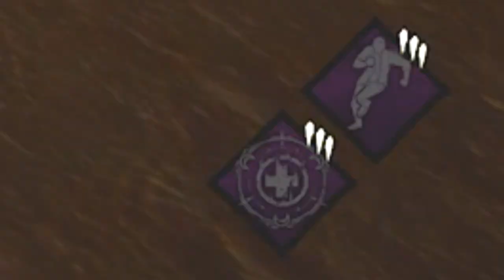DEAD HARD GOT CHANGED AGAIN - Dead By Daylight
Headphone Warning. Sorry...

Stay active!

Want More Dead By Daylight? Here Are Some Channels That I Recommend!

Love Y'all!